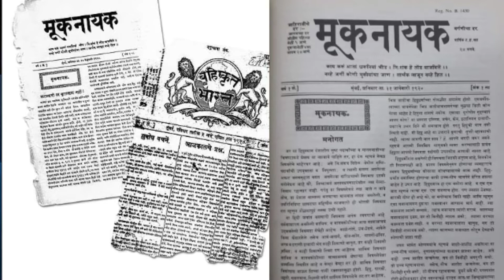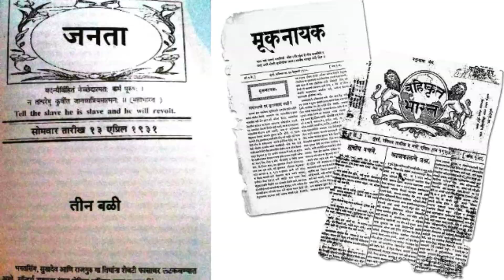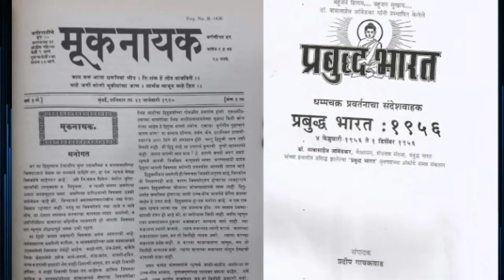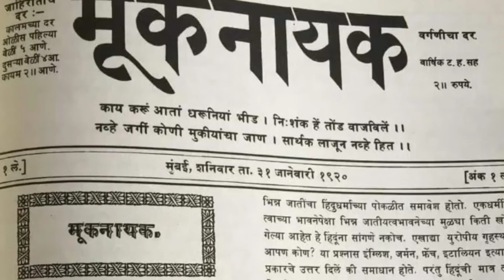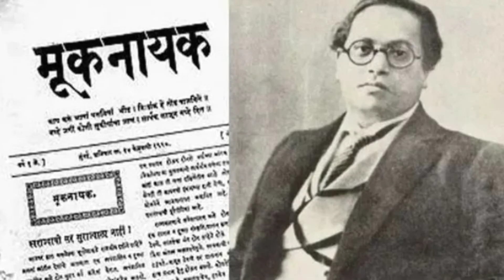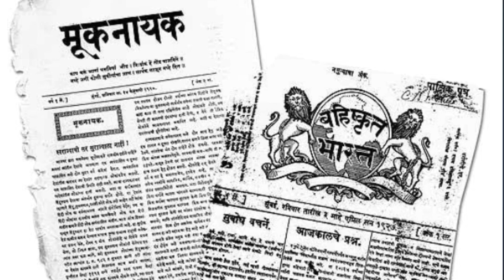डॉ.बाबासाहेब आंबेडकरांनी सुरू केलेली वर्तमानपत्र | बहिष्कृत भारत | प्रबुद्ध भारत | जनता | मूकनायक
भारतरत्न डॉ.बाबासाहेब आंबेडकरांनी सुरू केलेली वर्तमानपत्र | बहिष्कृत भारत | प्रबुद्ध भारत | जनता | मूकनायक